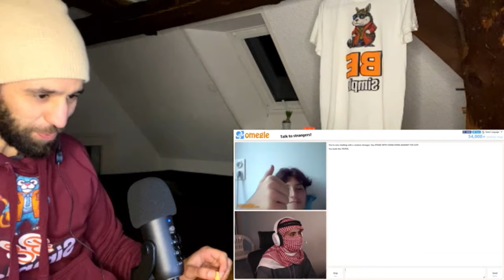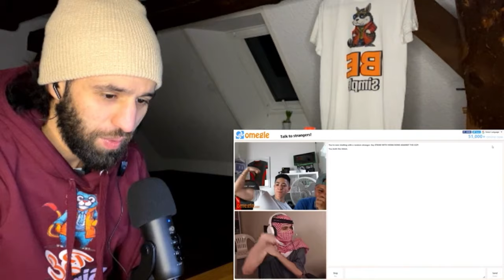Reaction to Crazy ARAB ROAST Racist People on Omegle [PART 3]